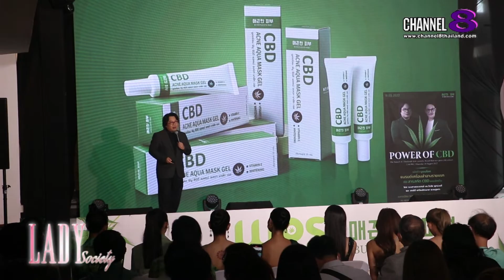Lady New : เปิดตัวผลิตภัณฑ์ "บูเดอโลน" สกินแคร์ที่มีส่วนผสมของ CBD สุดยอดสารสกัดจากกัญชง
ถือเป็นผลิตภัณฑ์น้องใหม่ ที่มาพร้อมกับสารสกัดสุดอินเทรนด์ ที่น่าสนใจเป็นอย่างมาก โดยเป็นความร่วมมือกันของ ดีเจเคนโด้ เกรียงไกรมาศ พจนสุนทร CEO บูเดอโลน กับ อาจารย์อ๊อด รศ.ดร.วีรชัย พุทธวงศ์ สร้างสรรค์ผลิตภัณฑ์บำรุงผิวสำหรับคนเป็นสิว ที่มีส่วนผสมของสารสกัด CBD สุดยอดสารสกัดจากกัญชง เข้มข้นถึง 0.999% ภายใต้ชื่อ บูเดอโลน พิบู ซีบีดี แอคเน่ อะควา มาส์ก เจล ที่จะช่วยลดการเกิดสิว ควบคุมความมัน กระชับรูขุมขน ซึ่งผ่านงานวิจัย และทดลองใช้ผลิตภัณฑ์ มากกว่า 1,000 ตัวอย่าง และพบว่า มากกว่า 97% ให้ผลลัพธ์ที่พึงพอใจเป็นอย่างมาก โดยได้จัดงานเปิดตัวอย่างเป็นทางการ ไปเมื่อวันที่ 18 ส.ค. ที่ผ่านมา พร้อมเผยถึงแผนการตลาด ตั้งเป้ายอดขาย 100 ล้านบาท ภายในสิ้นปีอีกด้วย

และสำหรับผู้ที่สนใจสั่งซื้อผลิตภัณฑ์ หรือสมัครตัวแทนจำหน่าย สามารถสอบถามข้อมูลเพิ่มเติมได้ที่ Budeuleoun, Line OA : @budeuleoun, IG : budeuleoun, TikTok : budeuleoun168 เบอร์โทรศัพท์